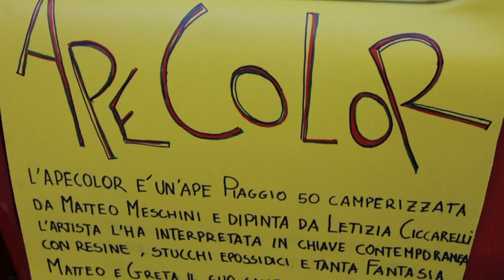Presentazione APECOLOR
presentazione dell'Apecolor in P.zza della Libertà con Letizia Ciccarelli e Matteo Meschini e la cagnolina Greta.